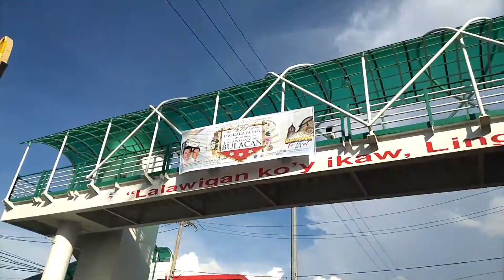Finding Bae at Bulacan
Christine Escuro & Abigail Belandres

Song : Something I Need by Moira Dela Torre & Luis Cortez
Made with Filmora Wondershare